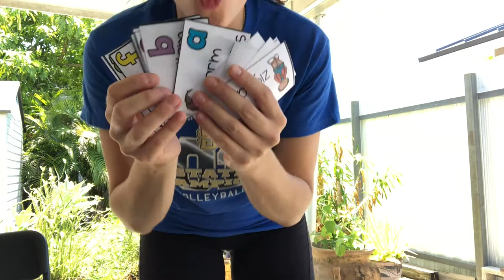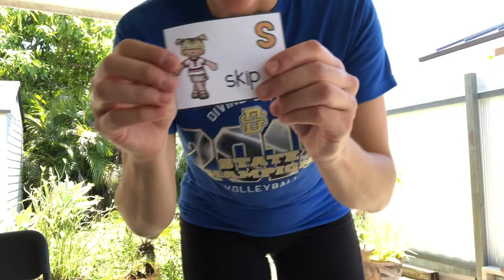Alphabet Exercise Game!